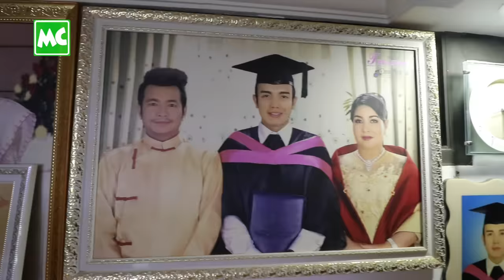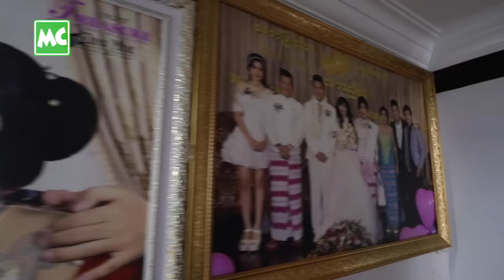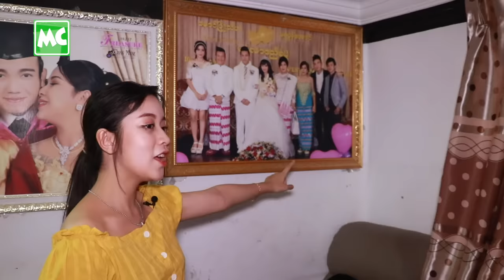ဖေဖေ့ စိတ်ကြိုက် အိမ်လေးနဲ့ သဇင်ထူးမြင့် Open Door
"ဖေဖေ ကိုယ်တိုင် အိမ်လေးကို စိတ်ကြိုက် ပြင်ထားတယ်။ ခွေးလေး (၁၃) ကောင်နဲ့အတူ မိသားစုတွေ အများကြီးနဲ့ နေတဲ့ အိမ်လေးပါ" လို့ ပြောလာတဲ့ သရုပ်ဆောင် ခင်လှိုင် ရဲ့ သမီးလေး၊ သဇင်ထူးမြင့် Open Door.

Myanmar Celebrity Update: Actor Khin Hlaing's daughter, Thazin Htoo Myint Opens Door.